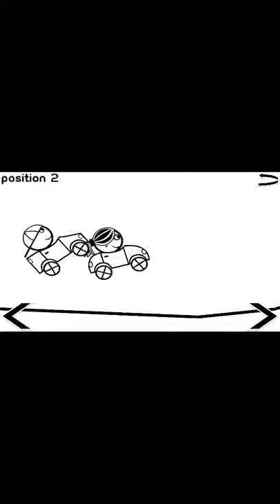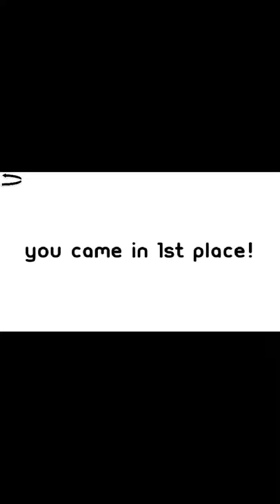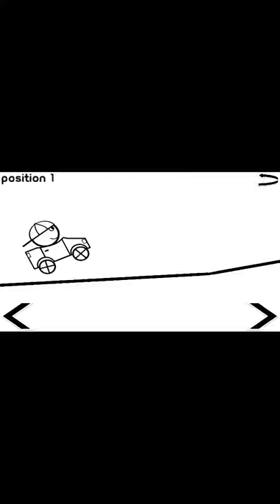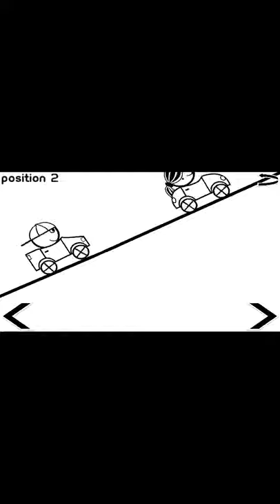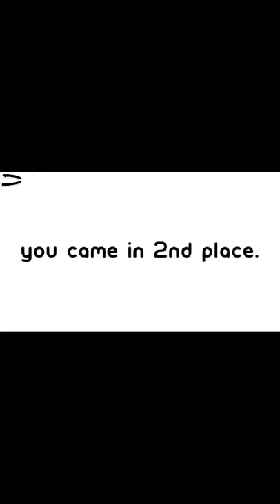العاب دراجات اطفال صغار - العاب اطفال صغار العاب اطفال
🔴Hello guys!